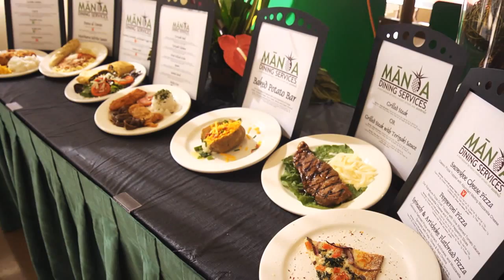Sodexo is UH Manoa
From creating exceptional dining experiences to being a part of the campus community, we are UH Manoa!